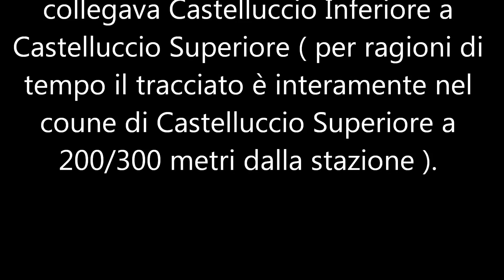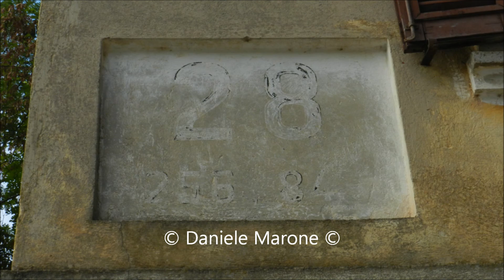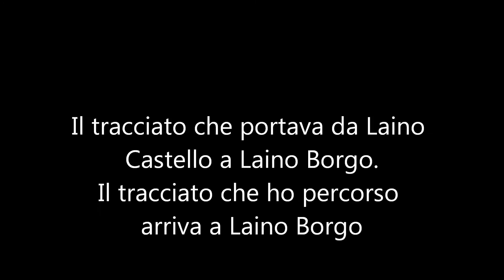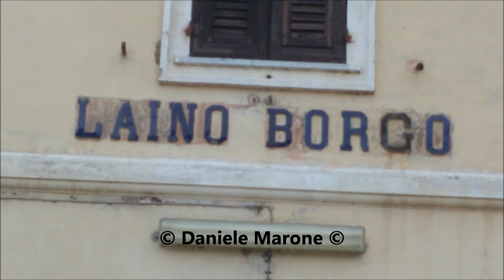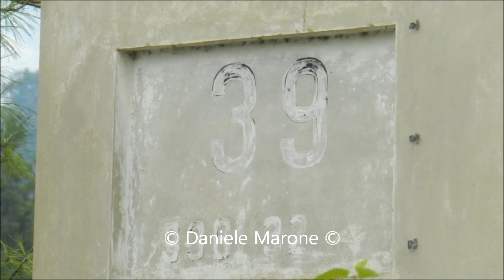Ex ferrovia Lagonegro - Spezzano Albanese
Il seguente video è stato girato nelle 2 settimane di vacanza di quest'anno ossia dall'11 agosto 2015, al 25 agosto 2015.

Breve (si POPO BREVE valà) video riguardante la ex ferrovia che collegava Lagonegro a Spezzano Albanese.

Piccola curiosità della linea:
Tra le opere d'arte più importanti è da notare il viadotto sul Vallone Serra, nei pressi di Lagonegro, lungo 200 metri, capolavoro di ingegneria interessante in quanto la ferro­via era in ascesa dell'85 per mille e a cremagliera. Un'altra opera degna di nota, frutto dell'ingegno architettonico dell'epoca, è presente nel tratto compreso tra i comuni di Castelluccio Inferiore e Castelluccio Superiore: infatti, per collegare le due stazioni non distanti in linea d'aria, ma separate da un forte dislivello pari a 200 metri d'altezza, venne realizzata una galleria elicoidale, manufatto alquanto raro nelle strade ferrate d'Italia.

Le stazioni che ho fotografato sono state le seguentei: Castelluccio Superiore; Castelluccio Inferiore; Laino Borgo e Laino Castello (in lontananza).

Ein duft von liebe (link non trovato);

Euromantic di Iceferno: (Link non trovato);

Questo video è stato girato interamente ad agosto nel periodo delle vacanze; e ha (come avrete notato) la PRECEDENZA ASSOLUTA. prossimamente riprenderanno i video canonici.